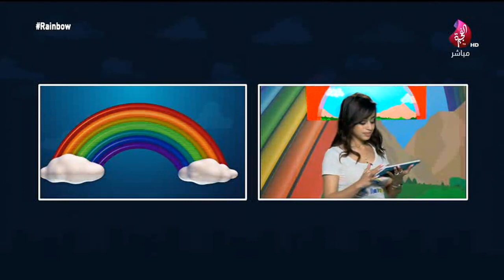برنامج Rainbow حلقة 192 تاريخ 20-01-2019 تلفزيون الفجيرة